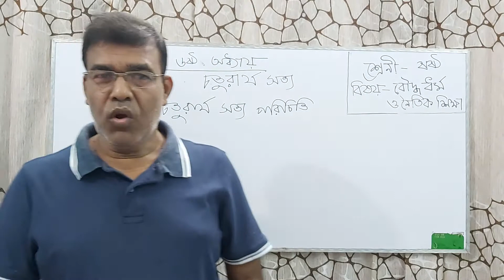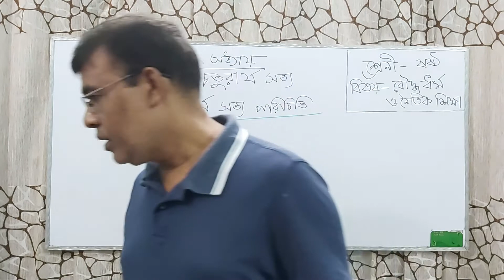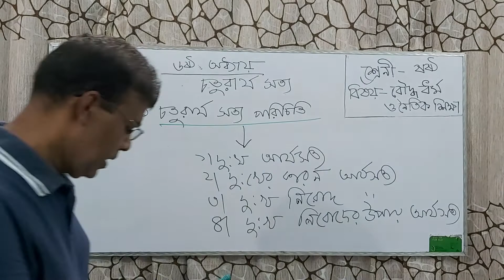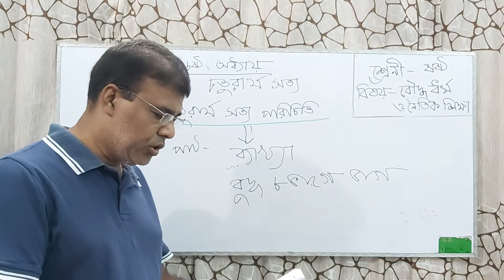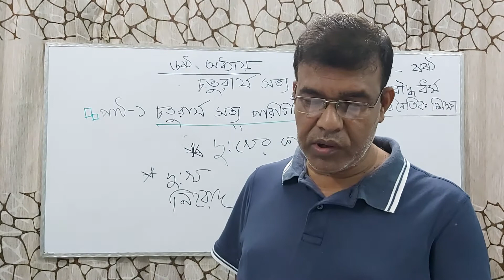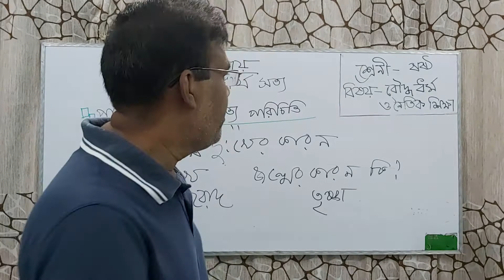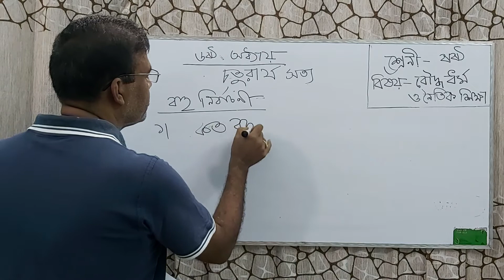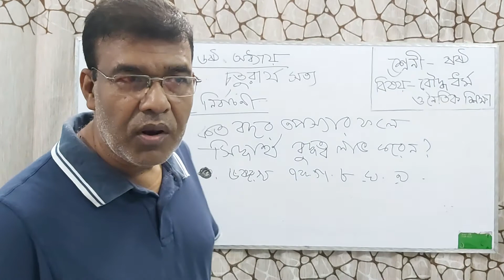বৌদ্ধ ধর্ম ,শ্রেনী ৬,অধ্যায় ৯